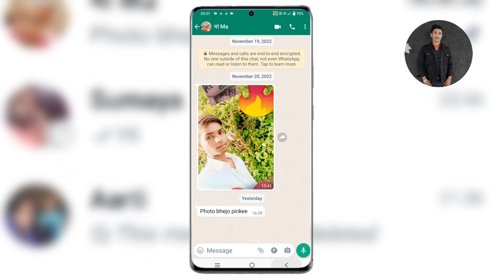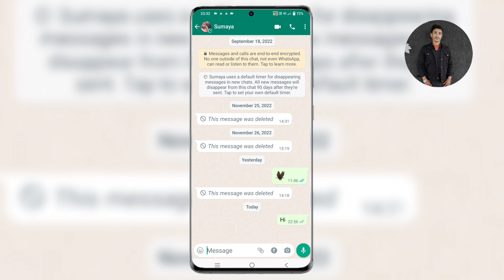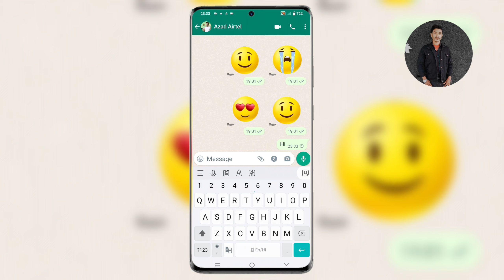How to see last seen on whatsapp even if hidden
Cover Topic :-

how to check last seen on whatsapp if hidden without app

how to see whatsapp last seen if hidden

how to see hidden last seen on whatsapp

how to check whatsapp last seen if hidden or blocked

how to see someone last seen on instagram if hidden